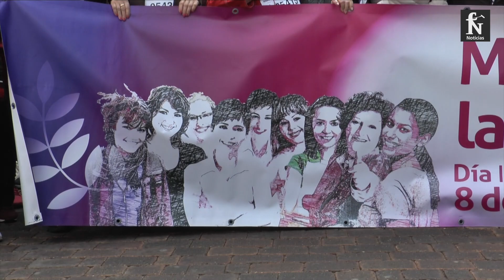Marcha por la Igualdad 8M Fuenlabrada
Cerca de 10.500 mujeres y 700 hombres han participado hoy en la Marcha por la Igualdad 8M. Entre ellas la ministra de Política Territorial y Portavoz del Gobierno, Isabel Rodríguez, declarando que "Fuenlabrada es la imagen de la igualdad de los ayuntamientos".